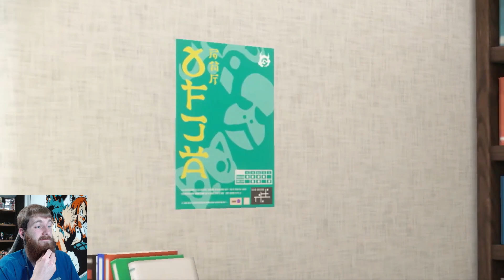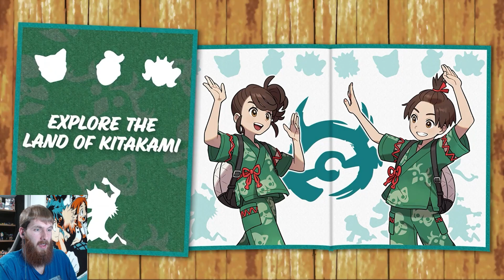POKEMON SV DLC NEWS 8.8.23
We got more News on the Pokemon Scarlet and Violet DLC, and Hot Darn does it look good.